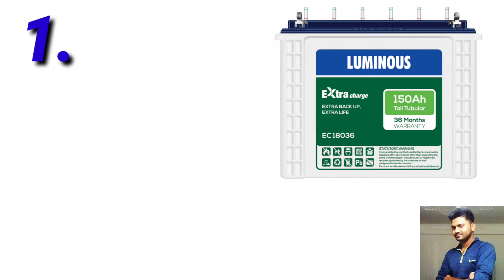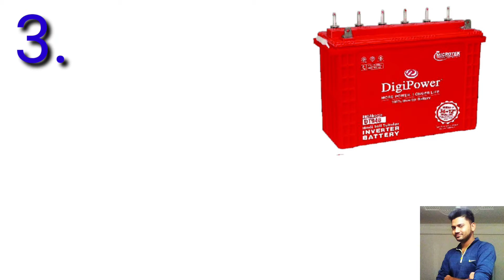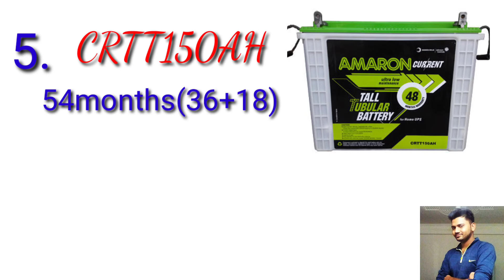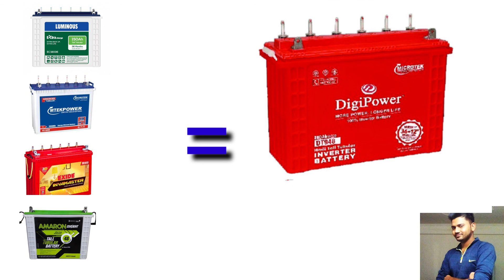BEST 5 INVERTER BATTERY IN INDIA 2021-REVIEW||| ELECTRIC REVIEW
BEST 5 INVERTER BATTERY IN INDIA 2021-REVIEW.
BEST BATTERY FOR INVERTER IN INDIA
200AH INVERTER BATTERY
150AH INVERTER BATTERY
INDIA THE BEST BATTERY
INVERTER BATTERY FOR HOME USE
INVERTER BUYING India
Best inverter battery combination tubulars battery for inverter